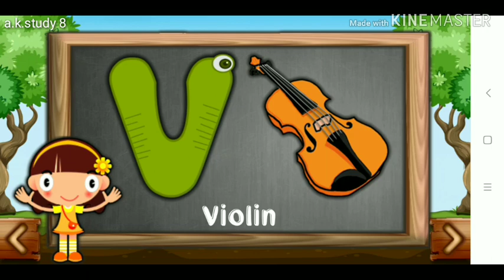abcd poem | alphabet song |abcd learn